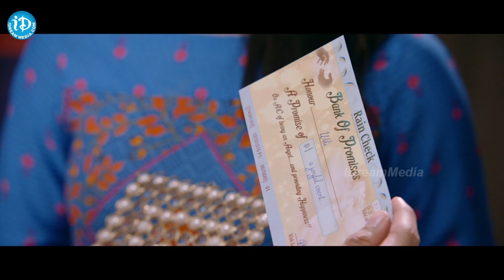Premaku Raincheck Emotional Scenes | Premaku Raincheck Movie Scenes | iDream Media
Experience the most touching moments from the youthful film Premaku Raincheck featuring Priya Vadlamani and Abhishek Vadada.

iDream Media Latest Telugu Interviews
iDream Crime Interviews/Diaries
iDream IAS Interviews
Telugu Movies Latest Interviews
Telugu Celebrities Interviews In Telugu
iDream News LIVE Updates & Headlines in Telugu